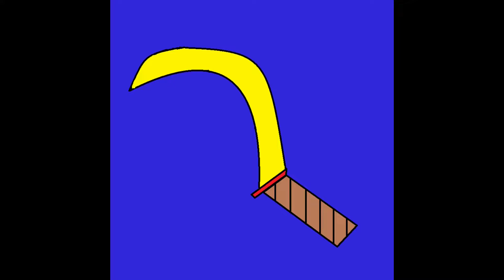Basilikumpesto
Nun auch Basilikumpesto Ihr kleinen Sichler, wenn mal grad keine Bärlauchzeit ist.

Basilikumpesto (für 4-6 Portionen)
- Zutaten:
-- 1 Topf - ca. 50 g / 0,11 lbs Basilikum
-- 80 g / 0,18 lbs Parmesan
-- 100 g / 0,22 lbs Pinienkerne
-- Halbe Knolle (ca. 6 Zehen) Knoblauch
-- 200 ml / 6,76 fl.oz. Olivenöl
-- Salz

- Zubereitung:
-- Pinienkerne anbraten und in Hexler geben
-- Knoblauch schälen, klein schneiden, anbraten und in Hexler geben
-- Basilikum pflücke, abwaschen und in Hexler geben
-- Salz dazu geben
-- Parmesan reiben und in Hexler geben
-- Öl dazu geben und alles hexeln
-- FIN